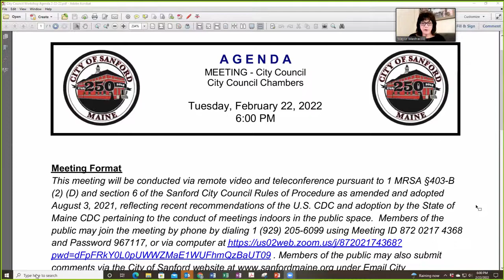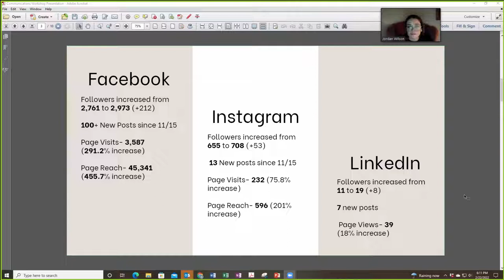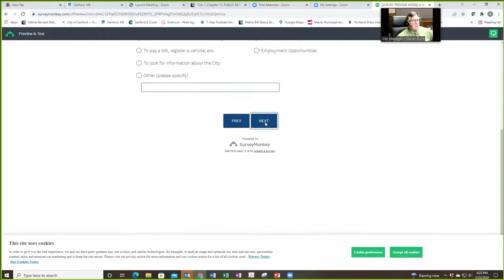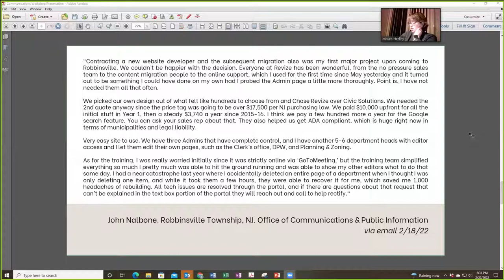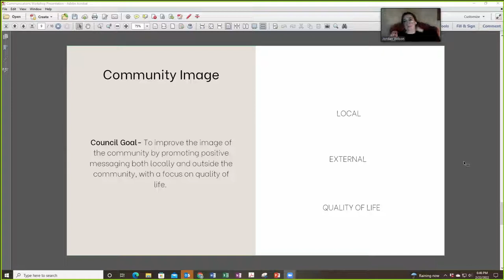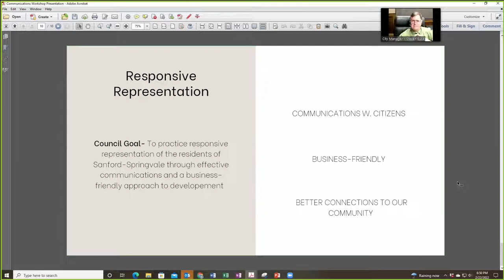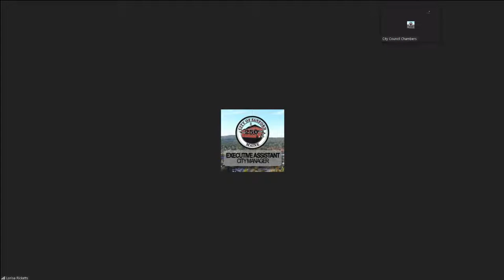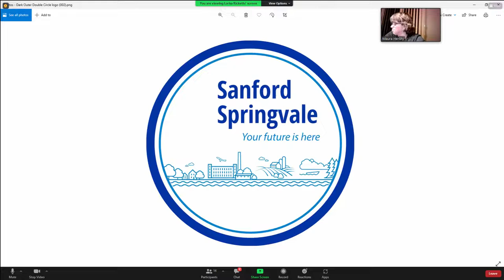02-22 City Council Workshop